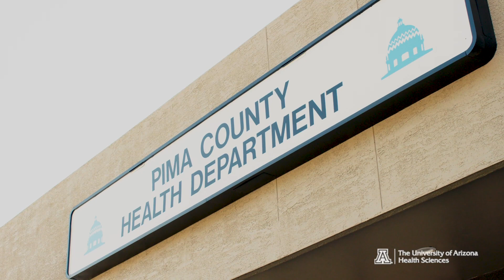Antibodies Shown to Provide Lasting Immunity Against COVID-19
One of the most significant questions about the novel coronavirus is whether people who are infected are immune from reinfection and, if so, for how long.

To determine the answer,  University of Arizona Health Sciences researchers studied the production of antibodies from a sample of nearly 6,000 people and found immunity persists for at least several months after being infected with SARS-CoV-2, the virus that causes COVID-19.

When a virus first infects cells, the immune system deploys short-lived plasma cells that produce antibodies to immediately fight the virus. Those antibodies appear in blood tests within 14 days of infection.

The second stage of the immune response is the creation of long-lived plasma cells, which produce high-quality antibodies that provide lasting immunity. Drs. Deepta Bhattacharya and Janko Nikolich-Žugich tracked antibody levels over several months in people who tested positive for SARS-CoV-2 antibodies. They found SARS-CoV-2 antibodies are present in blood tests at viable levels for at least five to seven months, although they believe immunity lasts much longer.